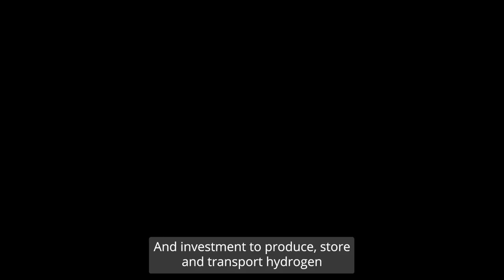Green hydrogen: Energizing the path to net zero | Deloitte’s 2023 global green hydrogen outlook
Our latest report reveals that the emerging green hydrogen market is poised to reshape the global energy landscape by 2050. With the window to achieve net zero rapidly narrowing, green hydrogen is gaining momentum as a crucial part of the energy transition. The report highlights its remarkable growth potential, projecting a market value surpassing US$1.4 trillion annually by 2050. Furthermore, green hydrogen could support around 2 million jobs globally each year between 2030 and 2050. This demonstrates the significant economic and environmental benefits that can be achieved by embracing this sustainable energy source.

Learn more about the pivotal role of green hydrogen in our future.